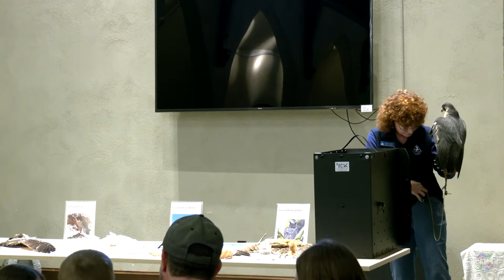Birds of Prey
January 25, 2020 at the Hopkinton Public Library